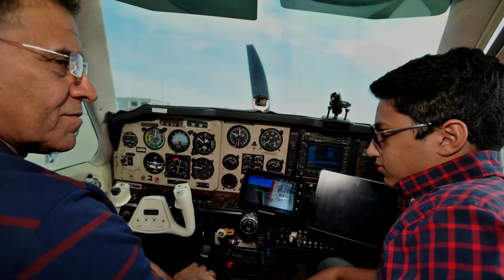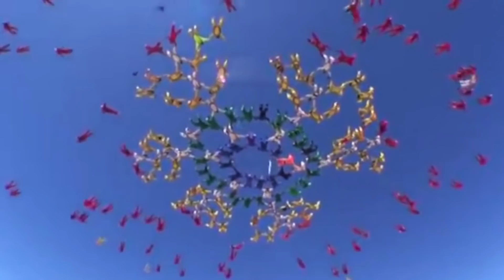Top 10 Records Del Mundo Que Acabaron Horriblemente Mal - FULL TOPS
✅ ¡Aquí te dejo más vídeos de curiosidades, para que te entretengas!